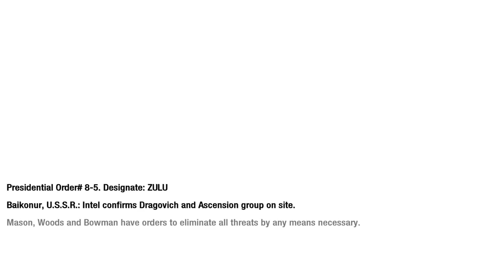Infiltrating Soviet Missile Base - Call of Duty Black Ops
Infiltrating Baikonur Cosmodrome in Call of Duty Black Ops and blowing up a rocket launch. An act which totally would not start WW3